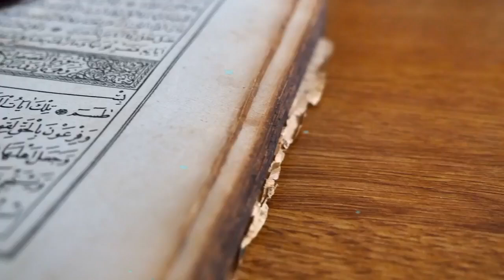Dard Khatam Ka Wazifa